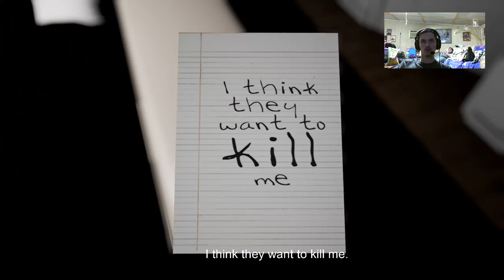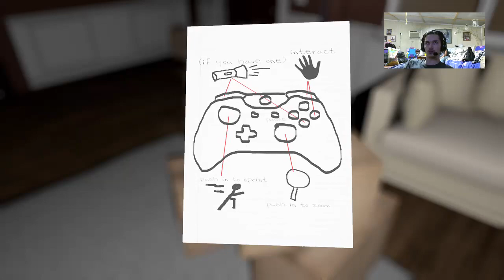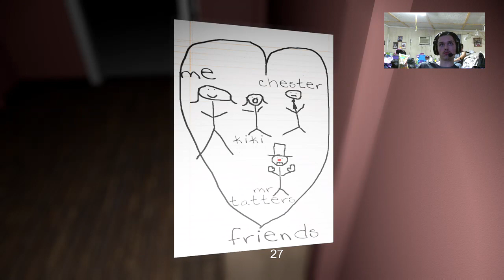Gonna Shite Me Pants (Emily Wants To Play) [11-01-2016]